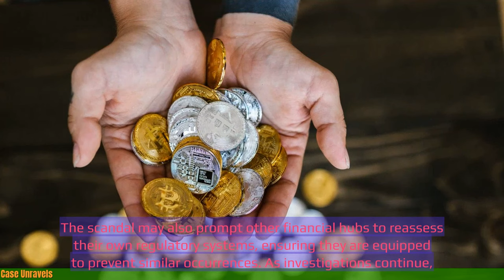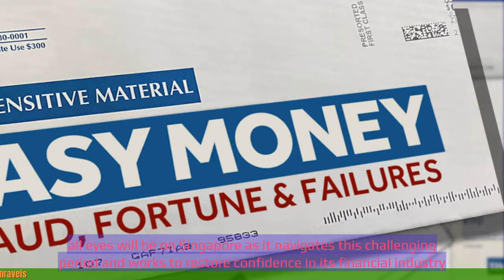Singapore's Reputation at Stake: $2 Billion Money Laundering Case Unravels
- Singapore is facing a $2 billion money laundering case that could damage its reputation.
- The case involves a Malaysian financier named Low Taek Jho, who is accused of orchestrating a massive fraud involving the state investment fund 1MDB.
- Singapore's authorities have been investigating the case and have frozen bank accounts and assets linked to Low and his associates.
- The country's reputation as a global financial hub is at stake, as the case highlights potential weaknesses in its anti-money laundering controls.
- Singapore has taken steps to strengthen its regulations and improve its oversight of financial institutions in recent years.
- The outcome of the case will have significant implications for Singapore's standing in the international community and its ability to attract foreign investments.
 🔒 Tag Video: -  Singapore -  Reputation -  $2 billion -  Money laundering -  Case -  Unravels -  Singapore's reputation is at stake  -  A $2 billion money laundering case is unraveling  -  🎤 Today News 10/11  -    Today 10/11  -   News 10/11  -   news 10/11  -   daily news 10/11  -   singapore 10/11  -   singapore news 10/11  -    -  🎤 Today News  -   Today  -  News  -  news  -  daily news  -  singapore  -  singapore news  -